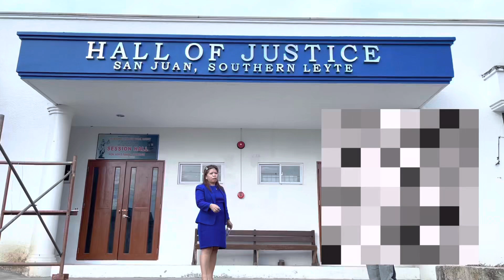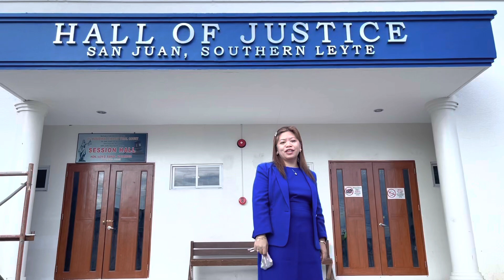Buhay Abogado: Court Hearing